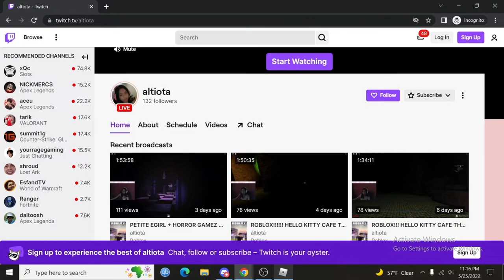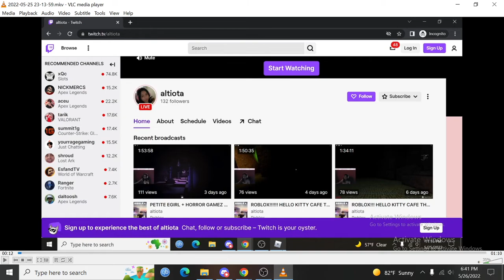I met a small twitch streamer last night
go follow her and tell her I sent ya, also if I find more small people I find entertaining its gonna be a free shoutout and sub/follow from me if I got an account for it.